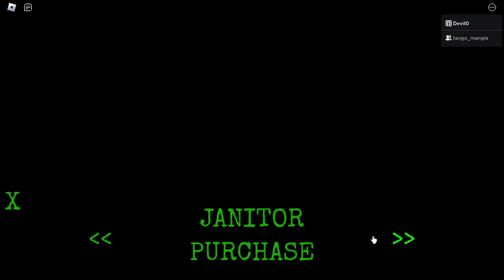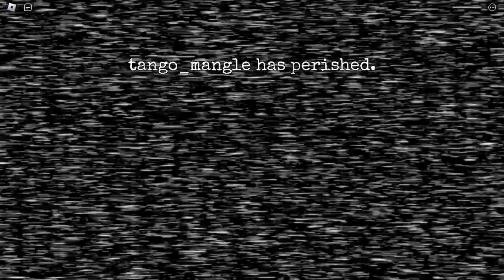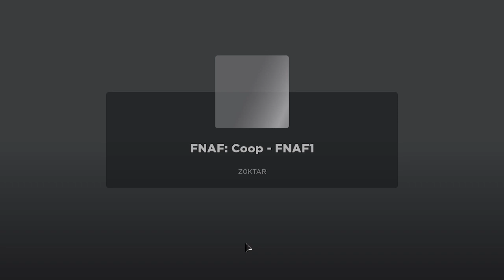FNAF COOP EPISODE 2: BACK TO THE PIZZERIA (OG)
once again go to check out @jjmagire07 he could have cool content idk but i kinda gotta mention him since he is in the video